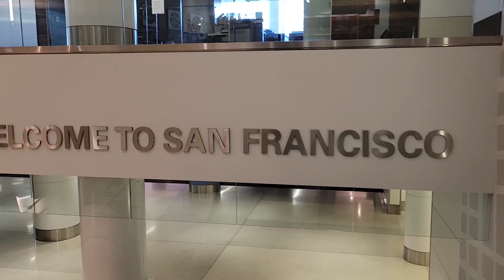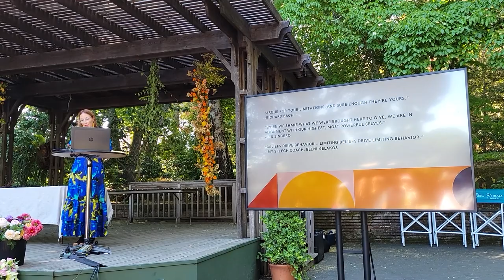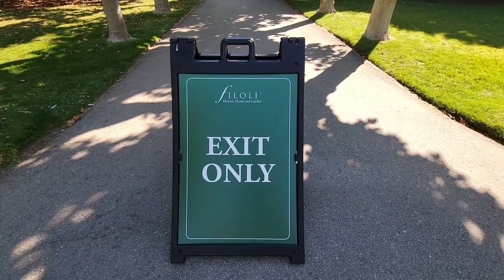VLOG // 2021 SLOW FLOWERS SUMMIT @FILOLI // how the experience changed us and the farm forever!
We had the pleasure of attending the 2021 Slow Flowers Summit at Filoli House and Gardens in South San Francisco on June 28th and 29th. Tour the grounds, hear all about our experience at the Summit, and check out our quick visit to the Conservatory of Flowers at Golden Gate Park.

Welcome to the Farm! We are Pop's Flowers and 2021 is our second year on the new farm. We're still deep in the process of building our infrastructure and bringing our farm vision to life. We're here to share the journey  and demonstrate to the hundreds of new flower farmers hitting the scene every year what realities they can expect starting a flower farm from scratch and building a business.